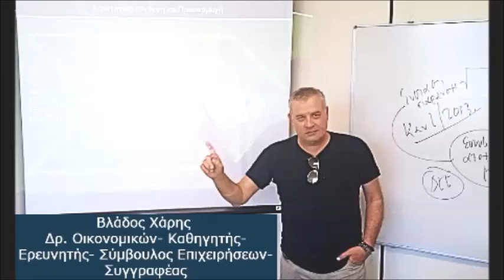Δυνατές και "γενναίες" οι εξαγγελίες του Πρωθυπουργού στην ΔΕΘ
Απο την Ενημερωτική Εκπομπή - Λένα Φλυτζάνη/ Σταύρος Ιωαννίδης της 11ης Σεπτεμβριου 2022 ( ΣΚΑΪ 100.3 FM ) και την συζήτηση που είχε ο Δρ Χάρης Βλάδος με τους παρουσιαστές κ. Λένα Φλυτζάνη και κ. Σταύρο Ιωαννίδη για τις εξαγγελίες του Πρωθυπουργού στην ΔΕΘ ...